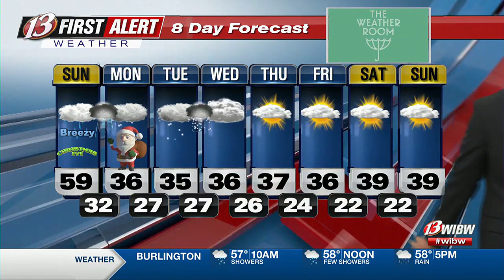White Christmas looks likely